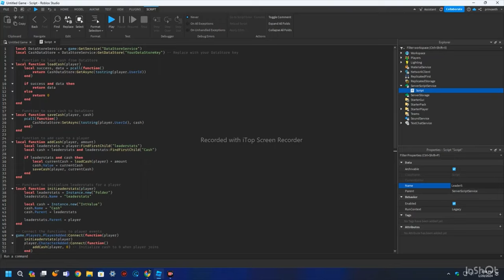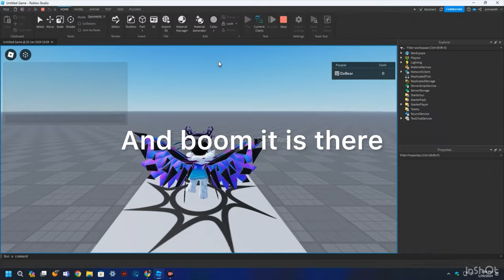LeaderBoard Tutorial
Script:
local DataStoreService = game:GetService("DataStoreService")
local CashDataStore = DataStoreService:GetDataStore("YourDataStoreKey") -- Replace with your DataStore key

-- Function to load cash from DataStore
local function loadCash(player)
    local success, data = pcall(function()
        return CashDataStore:GetAsync(tostring(player.UserId))
    end)

    if success and data then
        return data
    else
        return 0
    end
end

-- Function to save cash to DataStore
local function saveCash(player, cash)
    pcall(function()
        CashDataStore:SetAsync(tostring(player.UserId), cash)
    end)
end

-- Function to add cash to a player
local function addCash(player, amount)
    local leaderstats = player:FindFirstChild("leaderstats")
    local cash = leaderstats and leaderstats:FindFirstChild("Cash")

    if leaderstats and cash then
        local currentCash = loadCash(player) + amount
        cash.Value = currentCash
        saveCash(player, currentCash)
    end
end

-- Function to initialize leaderstats for a player
local function initLeaderstats(player)
    local leaderstats = Instance.new("Folder")
    leaderstats.Name = "leaderstats"

    local cash = Instance.new("IntValue")
    cash.Name = "Cash"
    cash.Parent = leaderstats

    leaderstats.Parent = player
end

-- Connect the functions to player events
game.Players.PlayerAdded:Connect(function(player)
    initLeaderstats(player)
    player.CharacterAdded:Connect(function()
        addCash(player, 0) -- Initialize cash to 0 when player joins
    end)
end)

This Video Is A Tutorial.
Edits By Fotor.
Edits by InShot.

Chapters:
00:00 Hi
00:03 Tutorial
01:22 End

Links:
--Roblox--
Channel: @DabearGaming1